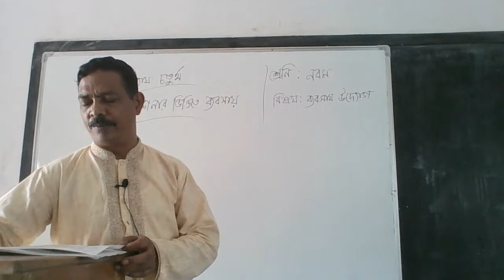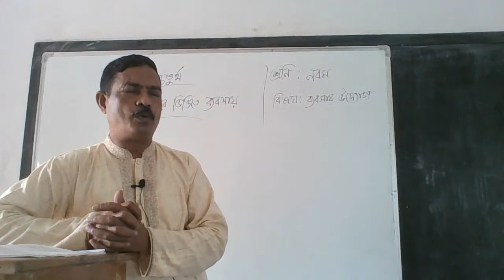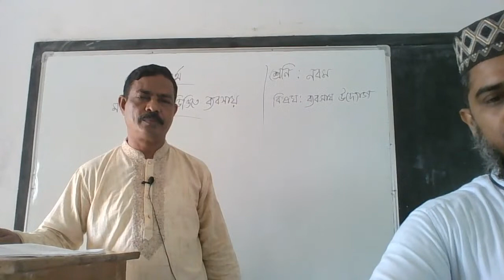Class Nine Ten Business Entrepreneurship by Jasim Uddin